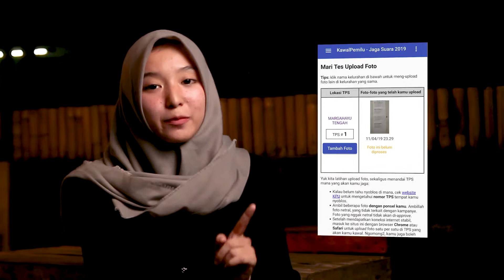Ajakan Program Kawal Pemilu - Jaga Suara 2019 (Netgrit & Badko HMI Jawa Barat)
Video ini dibuat dalam rangka kerjasama antara Network for Democracy and Electoral Integrity dengan Badan Koordinasi Himpunan Mahasiswa Islam Jawa Barat.